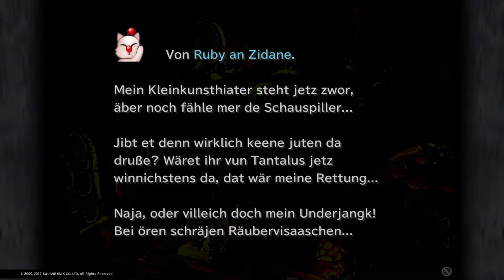FINAL FANTASY IX LP 32 wir erkunden Cleyra